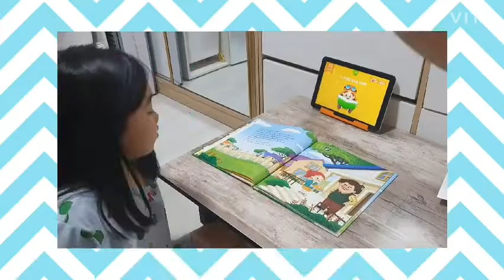(사례)코딩으로 직접 만드는 나만의 장난감!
코딩으로 직접 만드는 나만의 장난감!